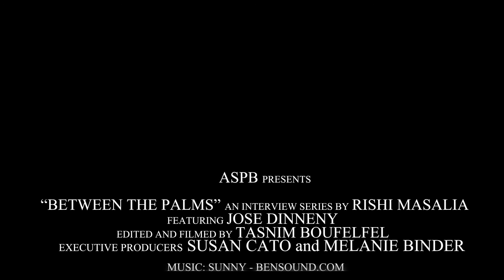Interview with Dr. José Dinneny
An interview with Dr. José Dinneny talking about his plant biology origins, as well as his work on roots and why they are so important. This video is part of our Between the Palms interview series filmed at Plant Biology 2017 in Oahu, HI.